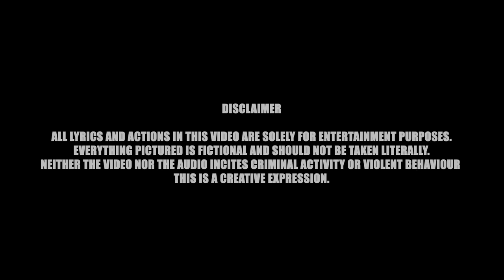Wylessman head top official video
Wylessman head top get all the latest @wyless84@wylessman@wylessmanvevo